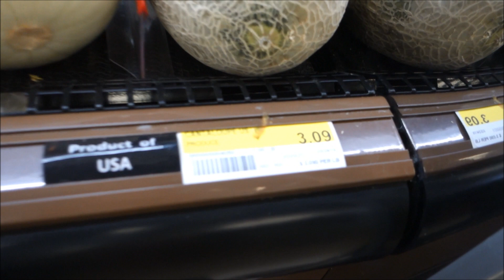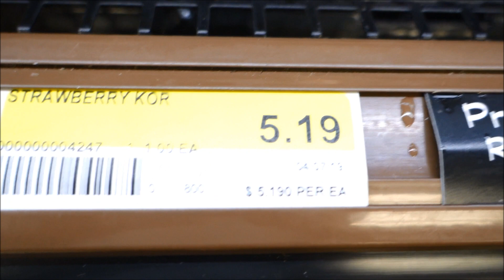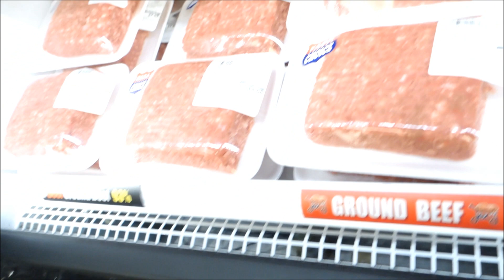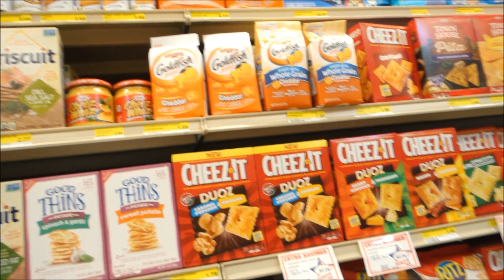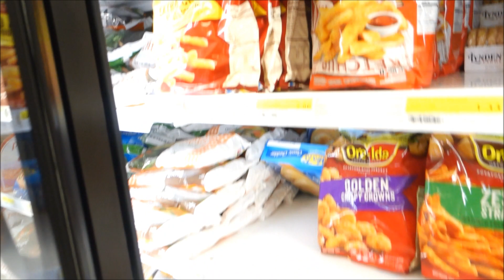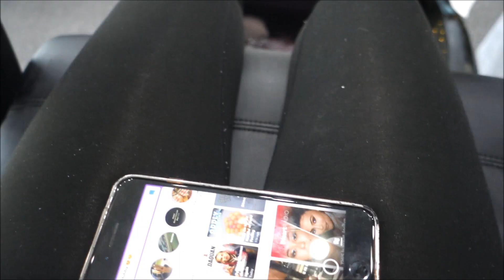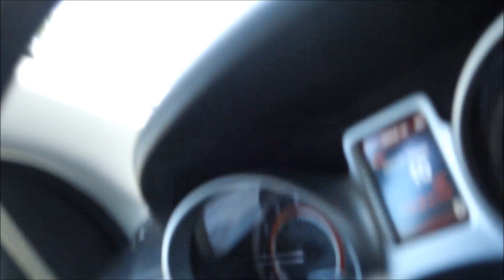DAY IN THE LIFE IN SOUTH KOREA | Commissary Shopping + more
ABOUT ME:

My name is Quanell. I'm 26 and I am a military spouse with a one year old. We are currently stationed at Camp Carroll, South Korea! Videos will be posted every week.

TECH DETAILS:
Camera:
-Iphone 8+
-SONYRX100 M3

Editing:
-iMovie